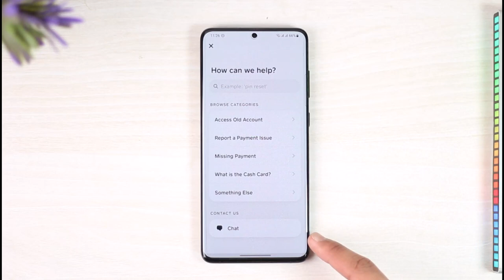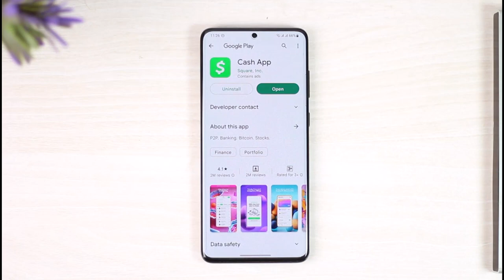How to Enable Cash App Check Deposit !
In this tutorial video, I am simply going to show you how you can enable a check deposit on Cash App.

~Chapters:
0:00 Introduction
0:11 Enable Cash App Check Deposit
0:52 Contact Support
1:06 Conclusion